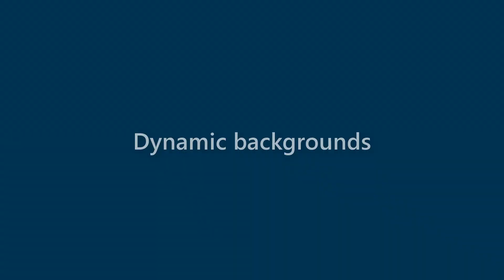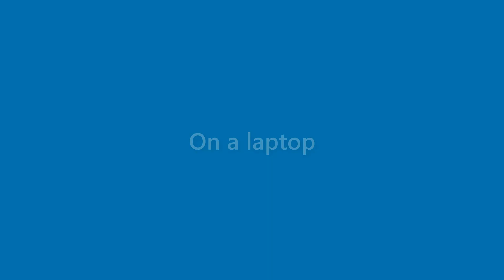Ruben Bryan - appearance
Name Look - Ruben Bryan - appearance. In this video we present "Ruben Bryan" name look and feel in various scenarios.
This video will cover:
How does "Ruben Bryan" look as a personal letterhead?
How does "Ruben Bryan" look on a business card?
How does "Ruben Bryan" look on a computer/laptop screen?
How does "Ruben Bryan" look with different background colors?
How does "Ruben Bryan" look with various fonts?